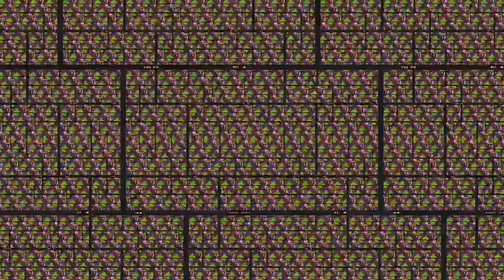kingpig cries in vocoded capcut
MicrophoneFan08